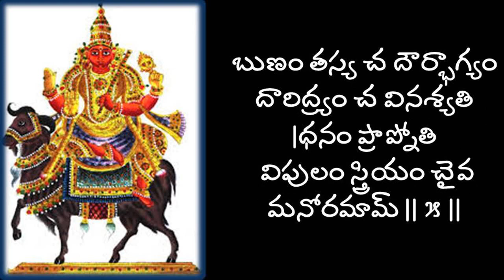సొంత ఇంటి కల నెరవేరడానికి అంగారక స్తోత్రం - Lalitha Nanduri & Hema Nanduri